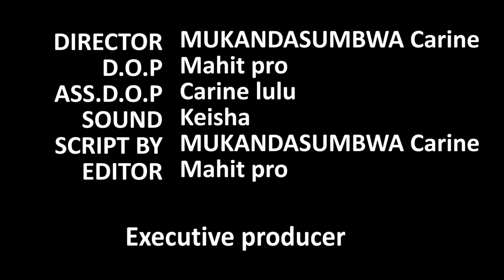THE REASON 7|| FRANK ARASHAKISHA SENTHIAN HASI HEJURU